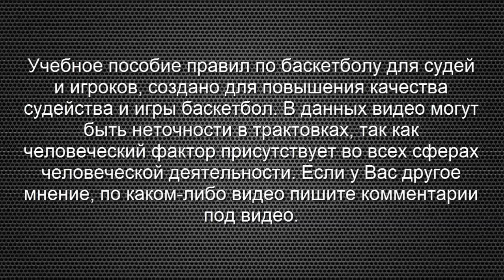Правила Баскетбола Выпуск 7 | МГУ-БГАУ Баскетбольный Матч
1. В момент получения мяча, левая нога игрока под номером 10 является опорной. Затем он,держа мяч в руках, отрывает ее и снова ставит на паркет. Пробежка.
2. Левая нога игрока под номером 22 в момент получения мяча становится опорной. Затем он делает напрыжку и забывает мяч сверху. Легальное игровое действие.
3. Игрок №22 заканчивает ведение и совершает движение, предшествующее броску по кольцу. Происходит контакт. Это фол в процессе броска.
4. При получении мяча левая нога игрока под номером №35 является опорной. Он отрывает ее одновременно я выпуском мяча из рук. Легальное игровое действие.
5. Игрок №30 защиты является ответственным за контакт, так как во время контакта находится в движении. В то же время игрок №14 защищающейся команды совершает контакт на нападающем. В данной ситуации центральный арбитр должен контролировать игровой момент (находится в неправильной позиции). Необходимо зафиксировать фол.
6. Левая нога нападающего при получении становится опорной. Затем он опускает на паркет правую ногу и совершает бросок. Легальное игровое дуйствие